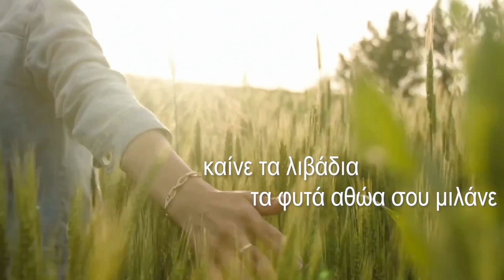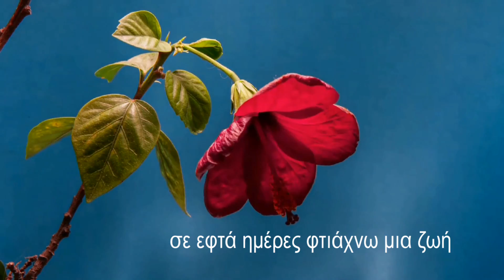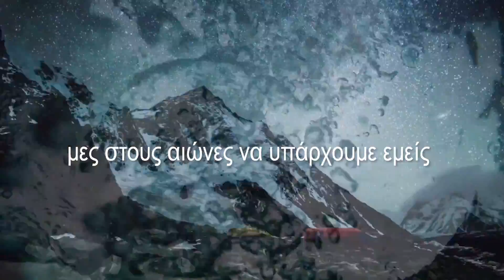ΕΝΩΣΗ – Βασίλης Πάντσιος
Στίχοι – Μαρία Καππάτου, Βασίλης Πάντσιος
Μουσική – Βασίλης Πάντσιος
Πιάνο, πλήκτρα – Τεό Φοινίδης
Κιθάρες – Σάββας Περτσινίδης
Μίξη, παραγωγή – Βασίλης Πάντσιος
Master – Γιαννης Χριστοδουλάτος
Video by - NGVisuals
Photo – Matheus Viana

‘’ΕΝΩΣΗ’’ είναι το νέο μου άλμπουμ που επικεντρώνεται
σαν θέμα στην αρμονική συνύπαρξη των ανθρώπων.
Στα φυσικά αλλά και τα μεταφυσικά στοιχεία που ενώνουν
όχι μόνο τα άτομα ξεχωριστά αλλά τις κοινωνίες και ολόκληρο
τον κόσμο.
Ακόμα και μέσα σε σκοτεινές εποχές διχασμού πάντα υπάρχει
αυτή η ισχυρή συγκολλητική ουσία, αυτή η αόρατη μαγική κλωστή,
που φέρνει πιο κοντά τα σώματα και τις ψυχές και ξεπερνά κοινωνικές
και πολιτισμικές διαφορές, πολιτικές και ιδεολογικές πεποιθήσεις.
‘’Ένωση’’ είναι η μεγάλη πνευματική ανάγκη να ζεις να επικοινωνείς
να συμβιώνεις ειρηνικά με τον συνάνθρωπό σου.
Να ξεπερνάτε μαζί τα δύσκολα στον αγώνα της ζωής, να μοιράζεστε
τις χαρές μα και τις λύπες και να προχωράτε στο μέλλον με ελπίδα.